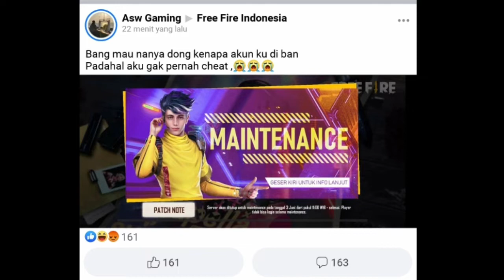LIAT INI‼PENJELASAN TIDAK BISA MASUK GAME FREE FIRE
Jadi Ini adalah Penjelasan yah‼‼
● lihat juga video video ku yang lainnya
● TERIMAKASIH
Juga Kepada Grup-Grup Fb Free Fire
Serta Subsciber2ku yang aku sayangi 😋